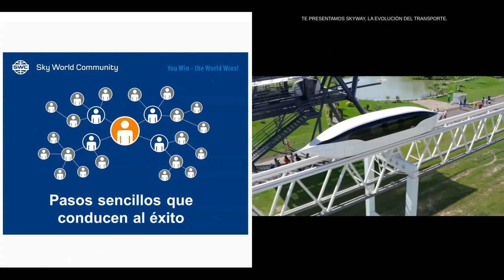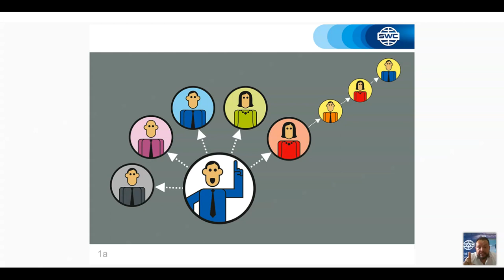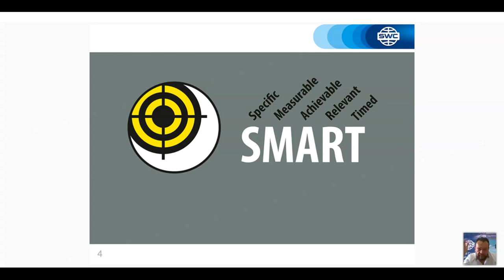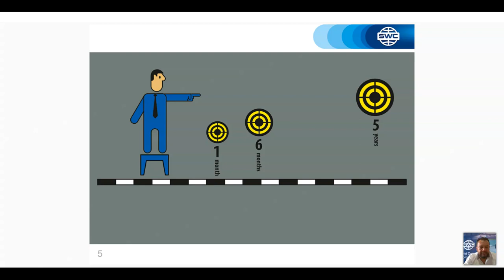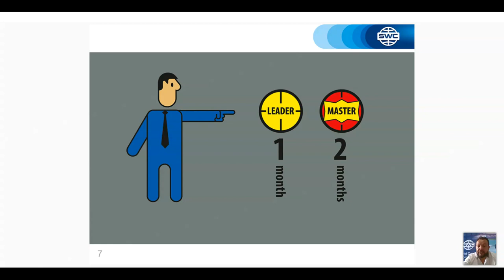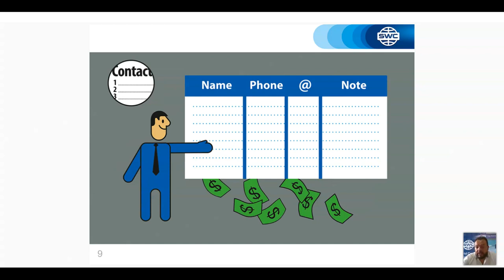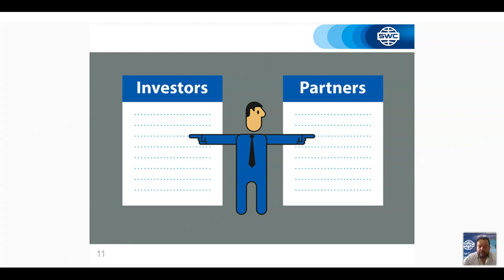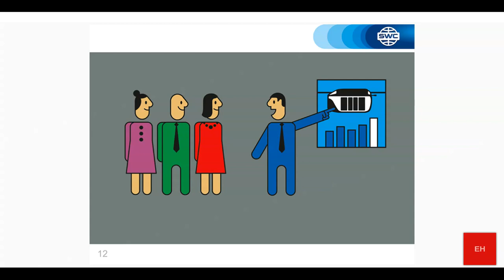Un sistema para construir un negocio exitoso del 05.05.2021. Representado por: Elmer Herrera Arévalo